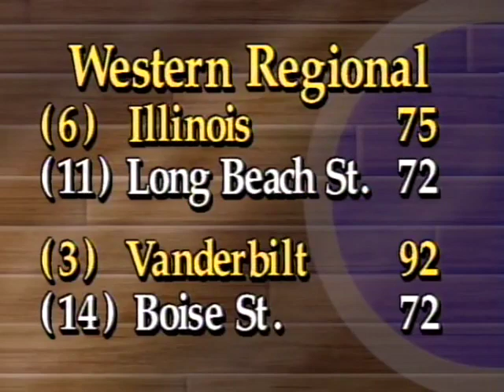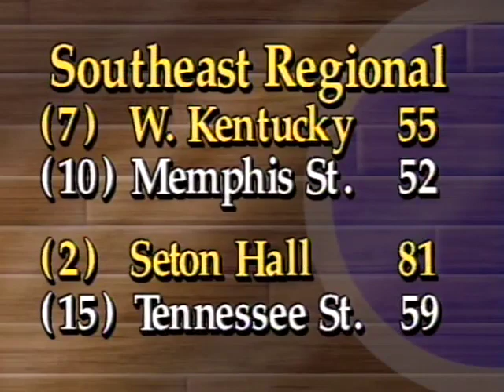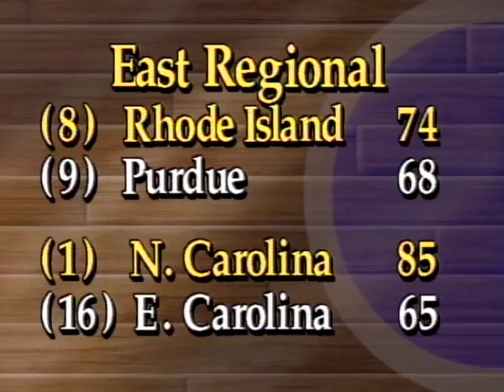Patrick Sturgeon Anchor Demo March 17 1993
March Madness Sportscast- Patrick recaps the ASU-Georgetown NIT game, Santa Clara's upset of Arizona and much more. Parts of this demo are so funny, at one point, Patrick asks the director where the full screen fonts are? He also takes a time out during the sportscast. Needless to say, Patrick did not get the job in El Paso or Vegas.